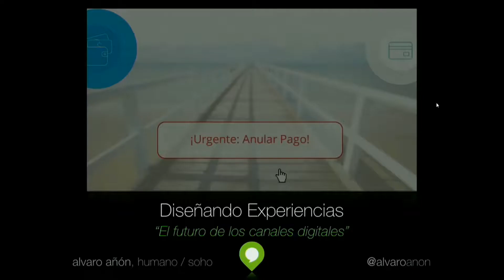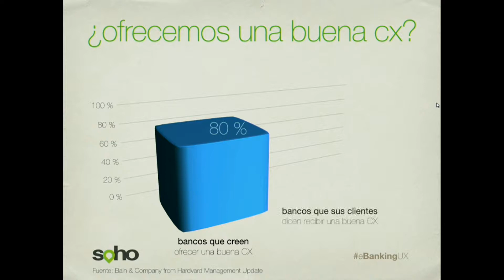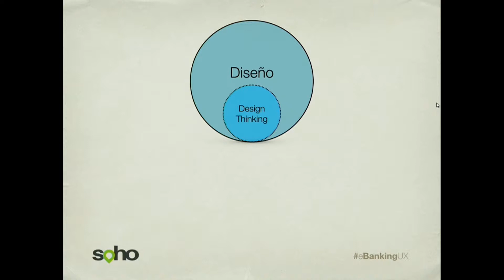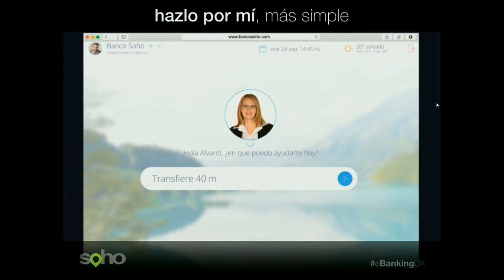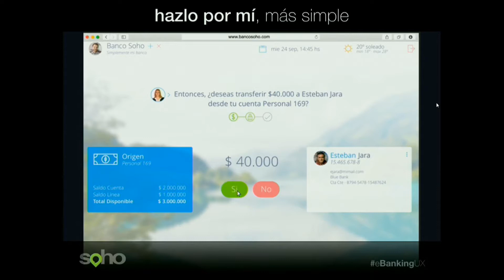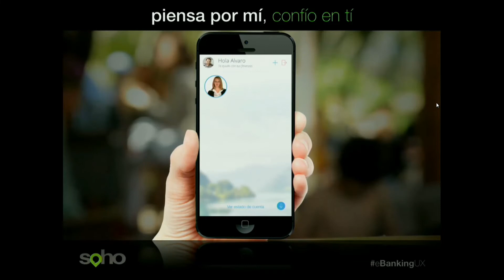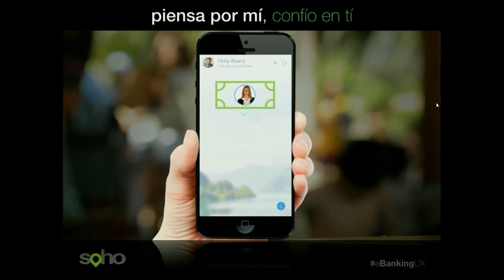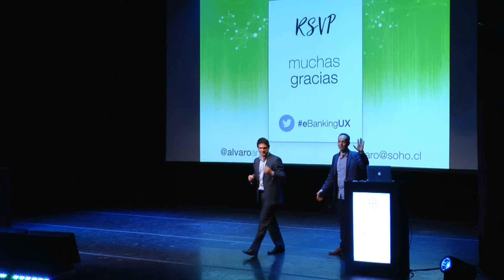Digital Bank Buenos Aires - Presentación SOHO